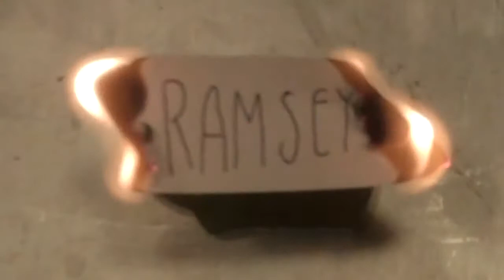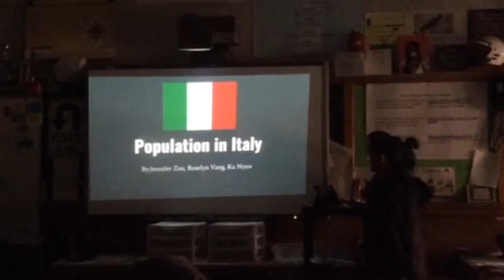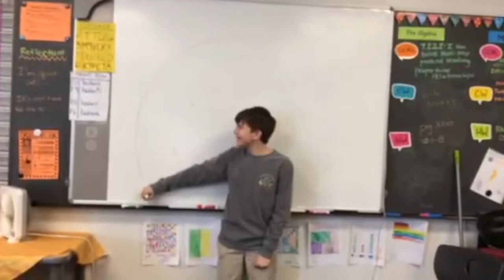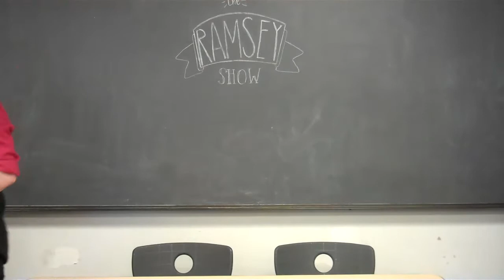Ramsey Show 2-24-17